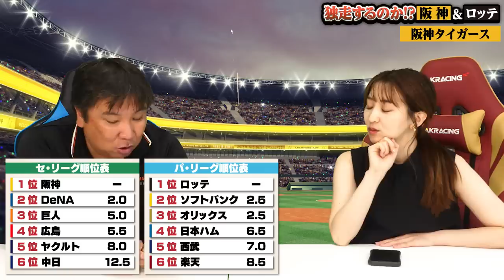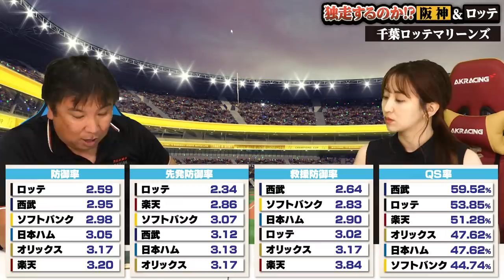首位阪神が止まらない...成績から見えた"驚異的な強さ"｜中日•楽天必見‼︎なぜロッテが強いのか⁉︎吉井監督が作る"ロッテの勝ち方"を徹底分析！